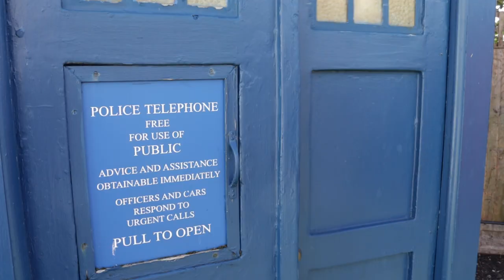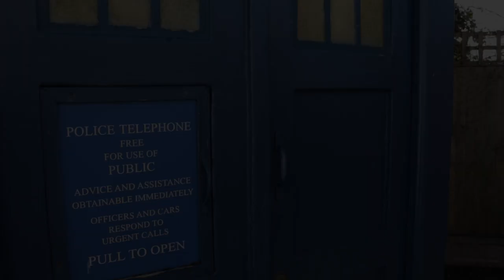The Blue Box Files #43 Feat Katy Manning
it is free for a limited time only

to find links to all my youtube channels please press on the channels part on the main hub on this channel

This description is no longer being updated (as of 13th March 2023)